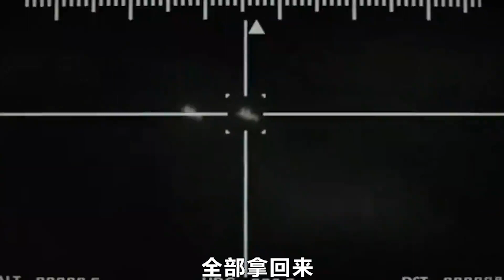兔子的一票否决权，是靠板砖打下来的，面子是自己争来的